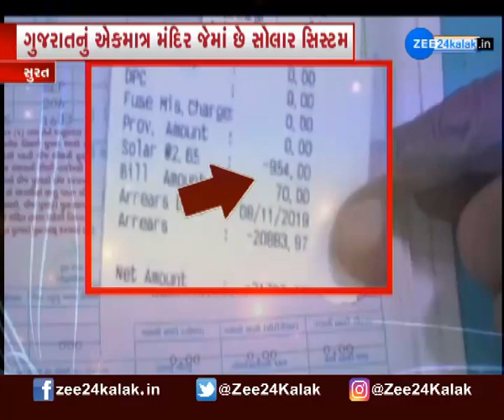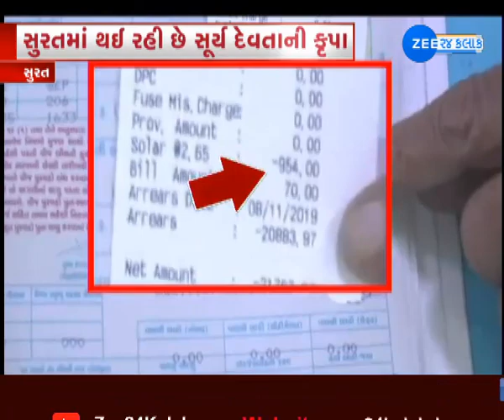The temple was emptied of zero by installing solar panels